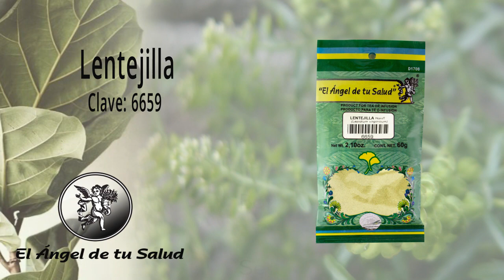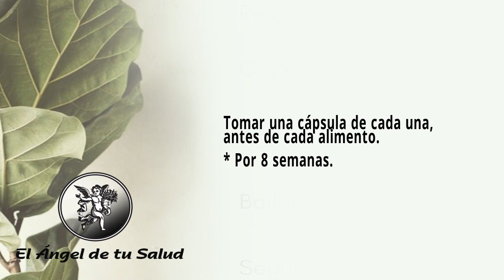FÓRMULA HERBOLARIA PARA TRATAR LA ANOREXIA